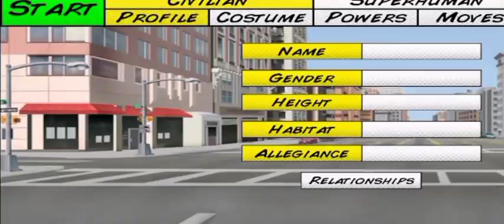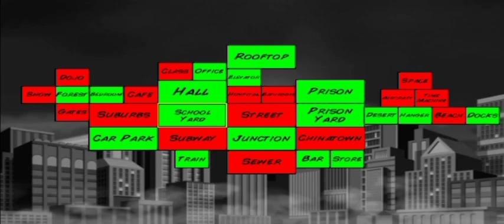Super Sim [SPECIAL EDITION]